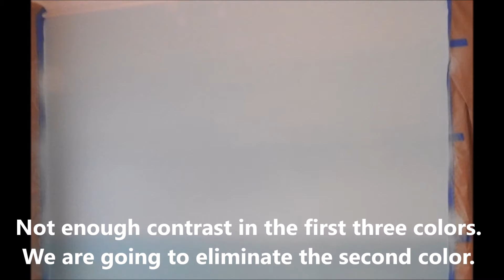OMBRE PAINTING - How to: Painting, adjusting, and fixing an Ombre wall. HVLP System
A homeowner wanted more contrast on an Ombre wall we painted. We eliminated one of the colors. We used an HVLP spray system